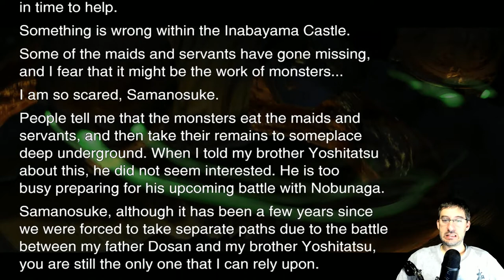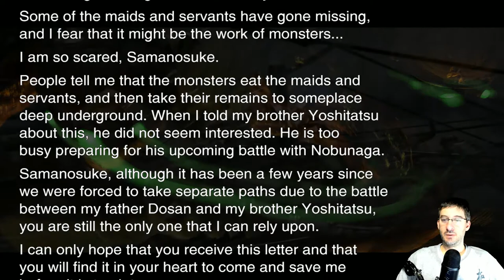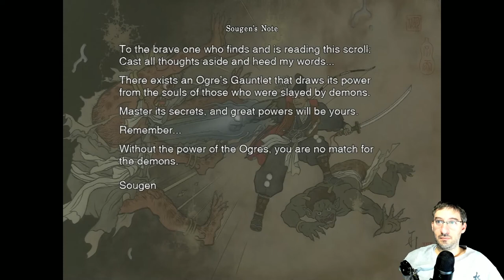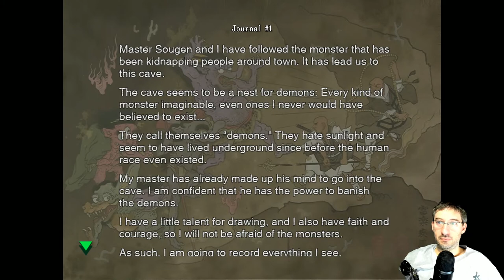Let's Play Onimusha: episode 1 the beginning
I was a little boy when the first Onimush came out in 2001 and instantly fell in love with the whole series. It was intense, action packed and the 99+ levels of hell you had to optionally fight through were incredible. I swear Onimusha later inspired Demon's Souls and Dark Souls.

So This is the beginning. I'll be playing through the game and posting the whole experience.

Video Equipment:
Microphone: Audio-Technica AT2035
Rode Lavalier Mic
Sony Handicam HDR-CX455
Blue Mics ICICLE Pre-Amp
Graphics Card: eVGA Nvidia GTX Titan X
Motherboard: ASUS Rampage V Extreme